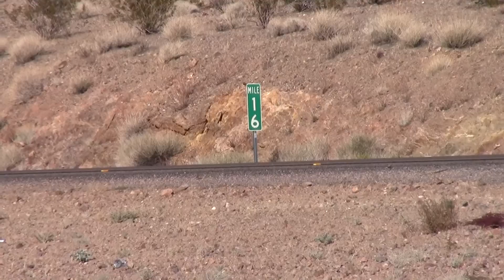Arizona, near Hoover Dam.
Clip from walk across U.S. for hospice in 2011.